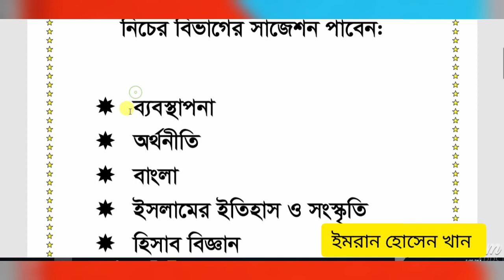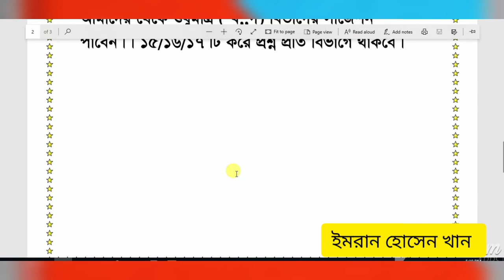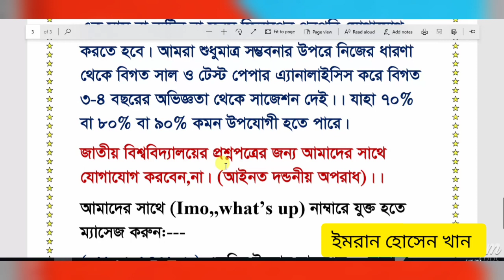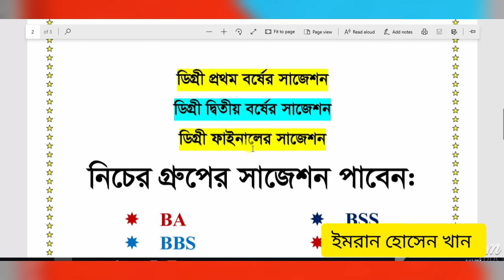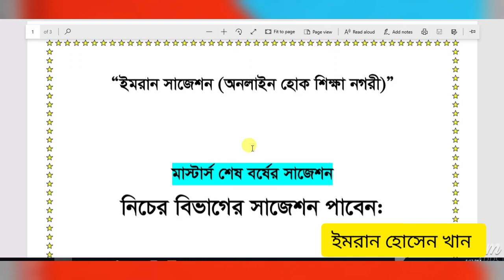ডিগ্রী দ্বিতীয় বর্ষের সকল বিষয়ের সাজেশন ২০১৭-১৮ সেশন ৯০% কমন || Degree 2nd Year suggestion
ডিগ্রী দ্বিতীয় বর্ষের পরীক্ষা ১৩/০২/২১ শুরু এবং মাস্টার্স শেষ পর্বের ৭/০২/২১ যাদের ৮০/৯০% কমন সাজেশন পেতে ম্যাসেজ করুন Imo or what's up( 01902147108)
এছাড়া আমাদের পেইজে ম্যাসেজ করুন সকল সাজেশন পেতে: